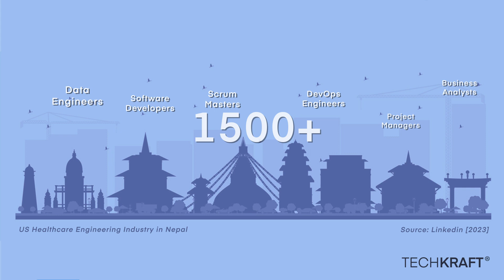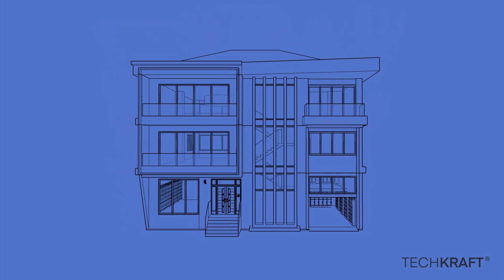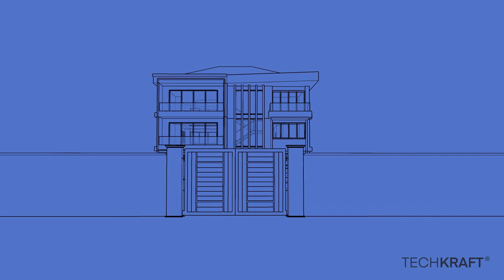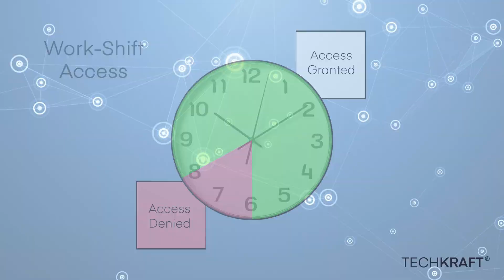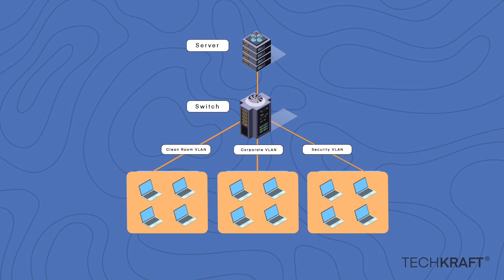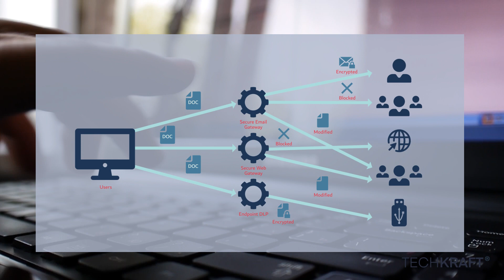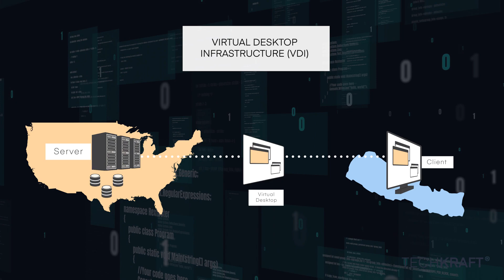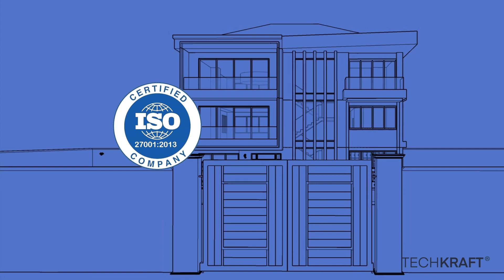How Nepal Keeps The World's Data Safe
Your 'Private Data' is being outsourced to Nepal, the Himalayan country between two global superpowers India and China, but for what purpose? This data is being used by BPOs that benefit from local Nepalese IT engineering talent. YES, it's all safe, and here's how it all works!

Video Production, Narration, & Edited by